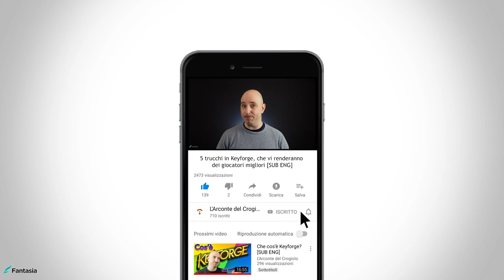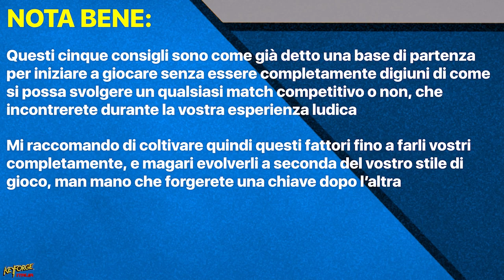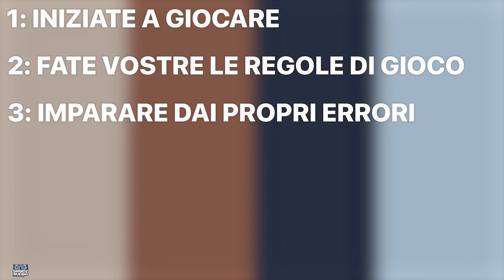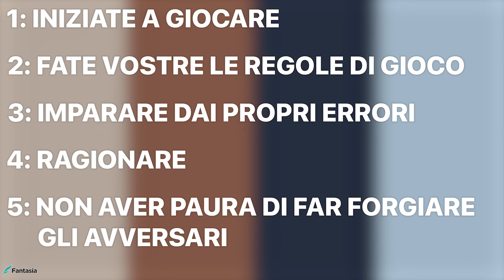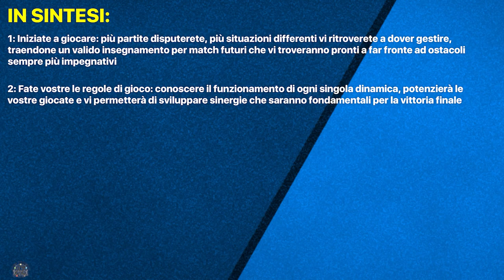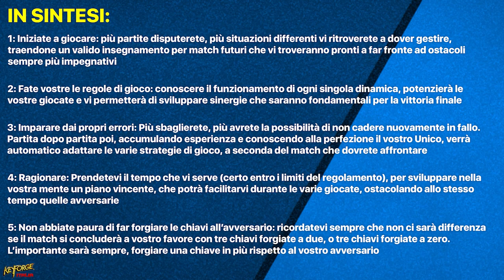5 TRUCCHI PER DIVENTARE PIU' FORTI IN KEYFORGE [SUB ENG]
Signori, come sempre alle 8:00 di mattina di ogni domenica, ben tornati sul canale, con il nostro consueto appuntamento settimanale. Quando si partecipa ad un torneo, e si è alle prime armi, l'errore commesso in partita può attendervi dietro ogni angolo. Data l'inesperienza, è del tutto normale commettere sbagli, ed é proprio grazie a questi ultimi che si inizia ad accumulare l'esperienza necessaria per iniziare ad eccellere nei vari eventi competitivi futuri. E se partiste da una base di partenza su cui costruire la vostra avventura sul Crogiolo fornendovi degli spunti utili per crescere già da subito come forgiatori? Siete pronti a scoprire quali saranno i 5 trucchi in Keyforge, che vi renderanno dei giocatori migliori? Vediamoli assieme. Buona visione!

Si ringrazia Irene "Lunachiara" per l'immensa pazienza che dimostra ogni volta per la traduzione di un video, Manuel e Stefano della BlackOrange Studio per il grandissimo supporto tecnico che ha rivoluzionato, decisamente in meglio, l'intero canale e a Dammat per la consulenza nel confermare la veridicità di ogni singolo trucco.